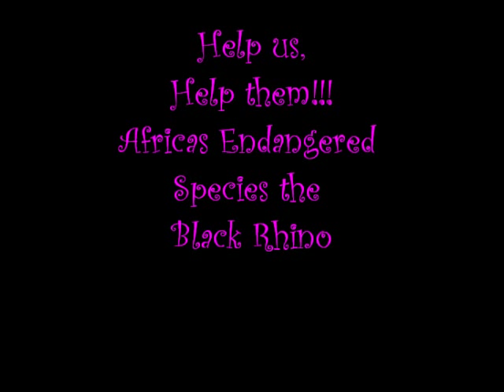save black rhino, stop poaching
there has been over 50 rhinos poached for there horns this year, butthey can just cut it off 1cm above and the rhino doesn`t have to die. Join us to save the lives of the Black Rhino all over S.A.